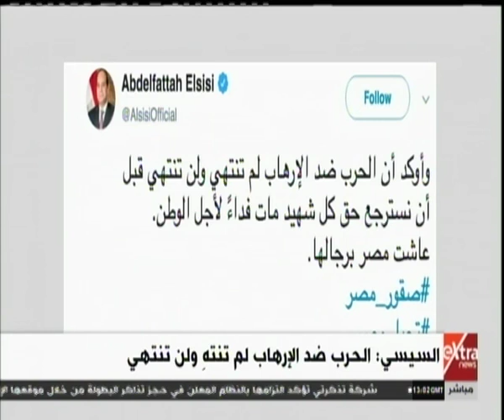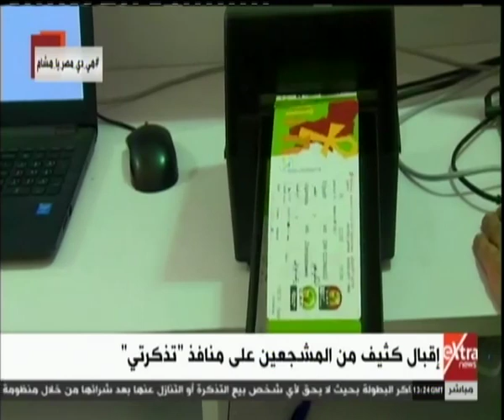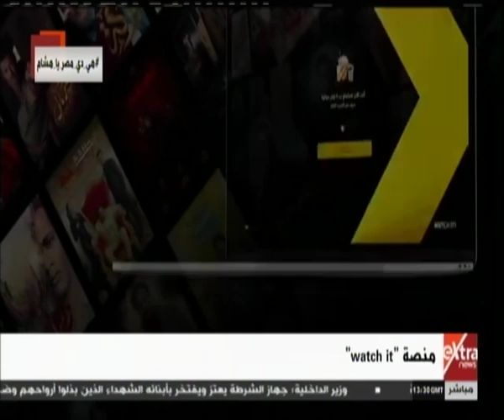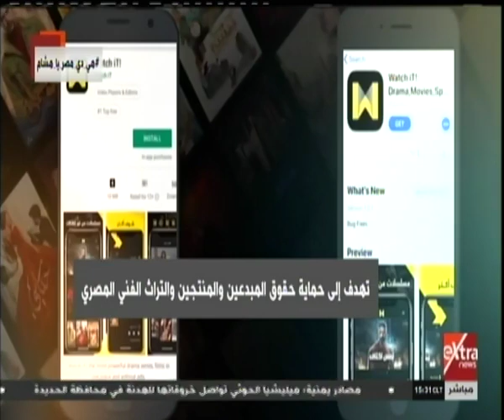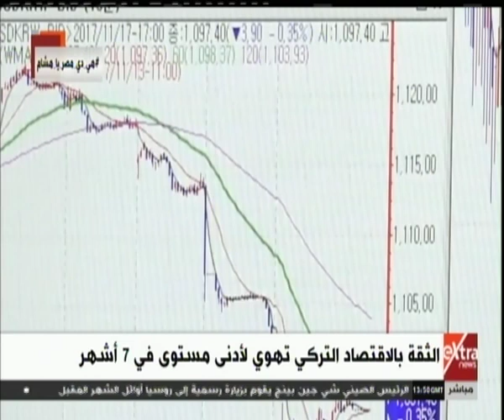غرفة الأخبار | جولة الـ 3 عصرًا الإخبارية (جولة كاملة)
غرفة الأخبار | جولة الـ 3 عصرا الإخبارية مع لما جبريل (جولة كاملة)  |  29  مايو 2019